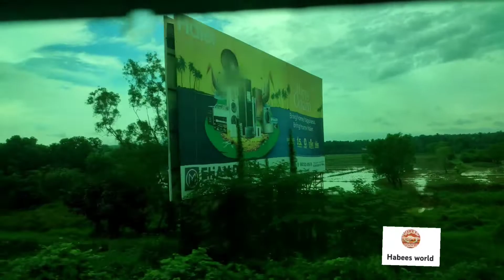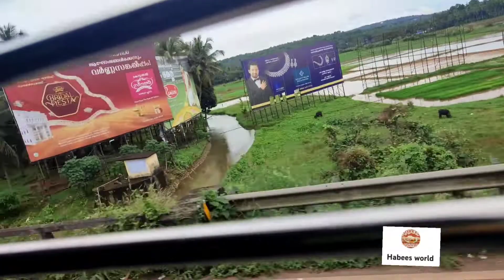ഒരു കല്യാണവിശേഷം /ഒരു കല്യാണ വ്ലോഗ് /Marriage vlog/Habees world